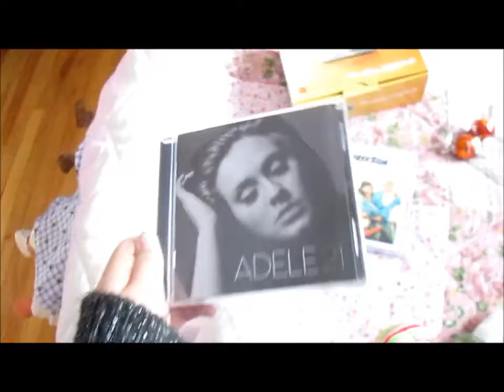What i got for Christmas ♥ 2012